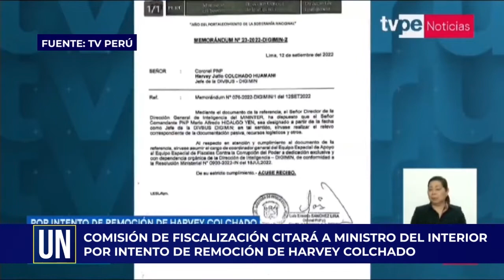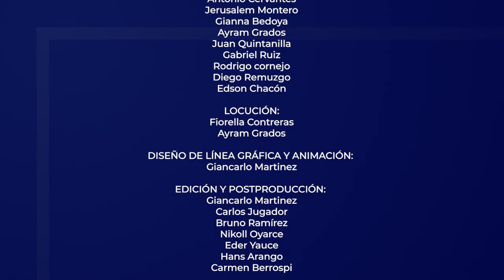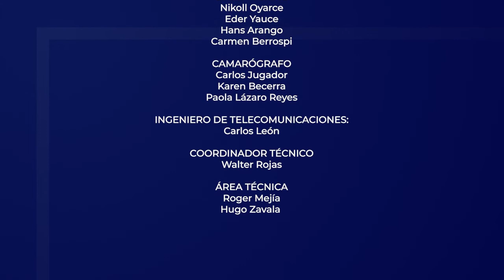USIL Noticias 15 de setiembre 2022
Este ciclo, el noticiero emblemático de la señal universitaria de USIL TV será conducido por Melissa Landa, Mariángel de Lama, Gabriel Palomino y Darío Reyes. Además, contará con un equipo de reporteros, camarógrafos, editores y conductores de la Facultad de Comunicación, que fueron formados en talleres de USIL TV y que han asumido el reto de producir un noticiero diario bajo modalidad híbrida. Bienvenidos a USIL TV, un canal que crece contigo.